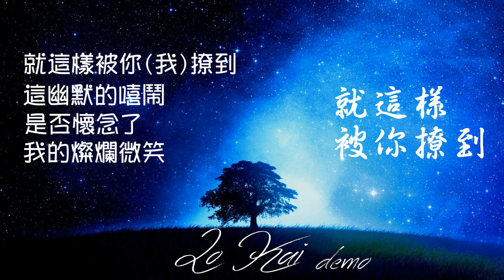羅凱 詞曲demo【就這樣被你撩到】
詞：宋文杰
曲：羅凱